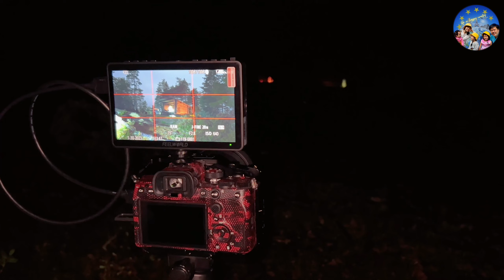136 🇫🇮 Aurora Hunting in Finland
Aurora Hunting in Finland, October 2023

The aurora, also known as the Northern Lights or Aurora Borealis, is a natural light display that occurs in the Earth's polar regions, including Finland. Finland is one of the prime locations in the world to witness the Northern Lights due to its proximity to the Arctic Circle and relatively low light pollution in many areas.

To increase your chances of seeing the Northern Lights in Finland, here are some tips:

Visit in the Winter: The best time to see the Northern Lights in Finland is during the winter months, from September to March, when the nights are longest and darkest.

Head North: The farther north you go in Finland, the better your chances of seeing the aurora. Regions in Finnish Lapland, such as Rovaniemi, Inari, and Ivalo, are excellent spots.

Check the Aurora Forecast: Monitor the aurora forecast and space weather conditions. There are several websites and apps that provide real-time aurora forecasts, like the Finnish Meteorological Institute's website.

Stay in Dark Areas: Choose accommodations away from city lights and light pollution. Many lodges and resorts in Lapland offer special Northern Lights packages.

Stay Up Late: The Northern Lights are most active between 10 PM and 2 AM, so be prepared to stay up late for the best viewing opportunities.

Be Patient: Seeing the Northern Lights is not guaranteed, as it depends on various factors including solar activity and weather conditions. Be prepared for the possibility of multiple nights without a display.

Dress Warmly: It can get extremely cold in the Finnish winter, so dress in layers and make sure to wear warm clothing, including thermal layers, insulated jackets, and good-quality winter boots.

Consider Guided Tours: Many tour operators in Finland offer guided Northern Lights tours, which can provide you with expert knowledge and increase your chances of seeing the aurora.

Remember that the Northern Lights are a natural phenomenon, and there are no guarantees of seeing them. However, Finland offers some of the best opportunities in the world to witness this breathtaking spectacle, and with the right planning and a little luck, you may have a chance to experience the aurora in all its glory.

Cực quang (aurora) là hiện tượng tỏa sáng tự nhiên trên bầu trời, thường xuất hiện ở các khu vực cận cực của Trái Đất. Ở phần bắc của Phần Lan, đặc biệt là ở vùng cận cực bắc như Lapland (Lậpland), bạn có cơ hội quan sát cực quang vào mùa đông.

Cực quang xảy ra khi các hạt điện từ Mặt Trời va chạm với các phân tử khí trên tầng bầu khí quyển của Trái Đất. Khi các hạt này chạm vào khí quyển, chúng kích thích các phân tử khí phát ra ánh sáng, tạo nên các vệt sáng đẹp mắt trên bầu trời. Màu sắc của cực quang thường là xanh, hồng, tím và đỏ.

Để có cơ hội quan sát cực quang tại Phần Lan, bạn nên đến vào mùa đông, đặc biệt là từ tháng 9 đến tháng 3. Các vùng cận cực bắc như Lapland thường là nơi tốt nhất để quan sát cực quang, vì họ nằm gần cận cực Bắc và có điều kiện thời tiết tốt cho việc quan sát.

▶  Chào mọi người đến với kênh: Cuộc Sống Quốc Gia Hạnh Phúc 🇻🇳
✓  Gia đình mình mong muốn mang đến những trải nghiệm thực tế, cuộc sống, thủ tục, chi phí, du lịch, giáo dục của 1 gia đình ở Phần Lan, cuộc sống tại Bắc âu, Châu âu, 1 quốc gia hạnh phúc nhất thế giới trong 6 năm liền.

▶  Welcome to the channel "Life in Happy Country" 🇫🇮 Finland - Vietnam 🇻🇳
✓ My family wishes to bring the practical experiences, life, procedures, education of a family in Finland, the happiest country in the world for 6 consecutive years.
✓ Hope the channel will help people have a multi-dimensional view of life in Finland
💖 Sincerely thank you.